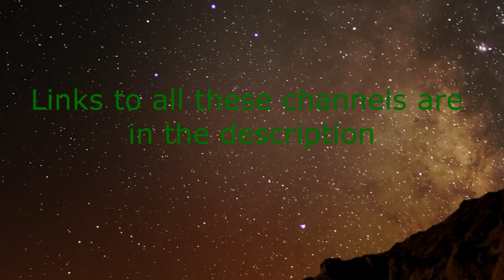Thanks! 50 Wow!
So here's a big bloody thanks to all you bored "souls" who watch this crap lol

The Way to The Future by dreamone
Astrophotography time lapse 16 milky way galaxy pan L Tux120 by lovemushroom
Funny skeleton dance ii by videomagus

Copyright S. Gillespie 2010